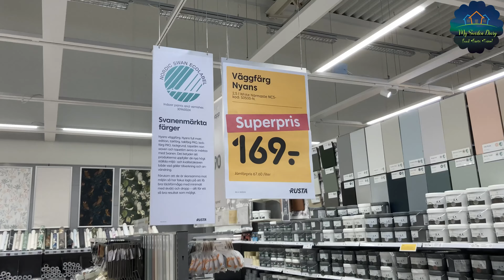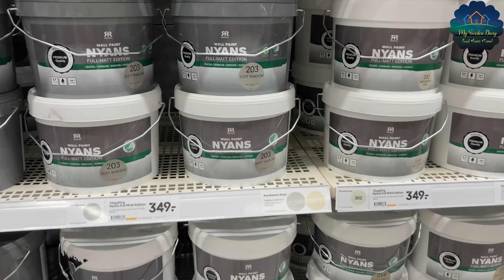Our new apartment in Sweden| പാലുകാച്ചലും ഒരുക്കങ്ങളും| Buying an apartment in Sweden | 2023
Hello Everyone

Here I am sharing our biggest achievement in Sweden. Please do watch this video full and give your thoughts and comments